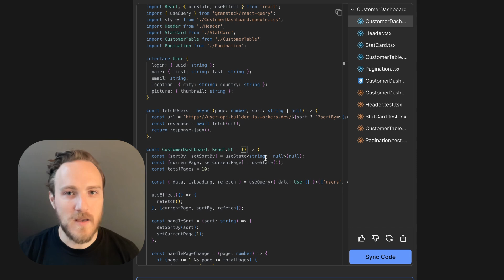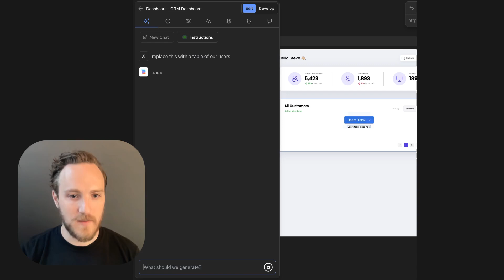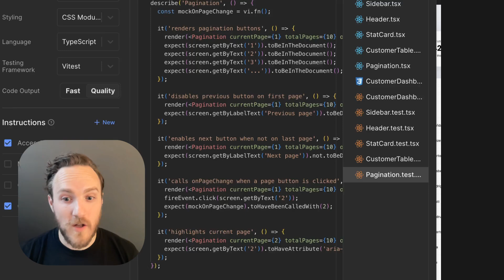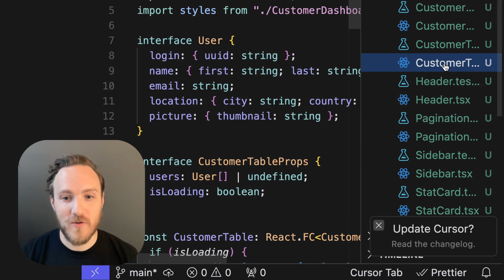Turn a Figma Design Into a Working Dashboard App in 5 Minutes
Full explanation with the figma file, prompts, and code in my full blog post